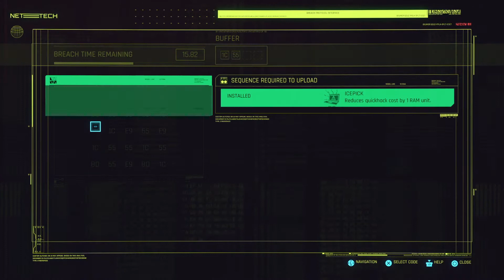Cyberpunk 2077 Full Gameplay Part 3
This series will include full Cyberpunk game play divided into parts and this is the part3...Remaining to be followed.

cyberpunk 2077-gameplay part3, including intro, character selection, customization, character build and first mission.